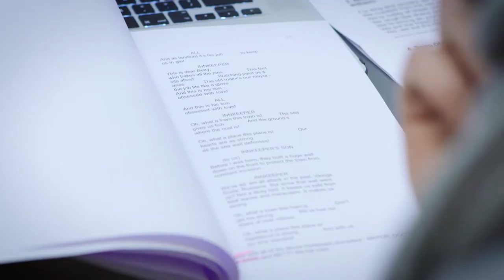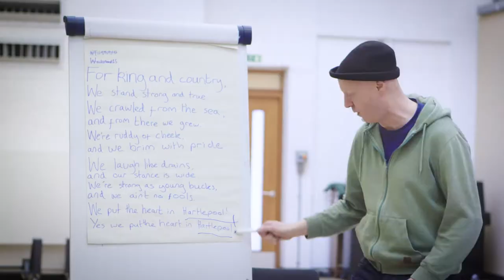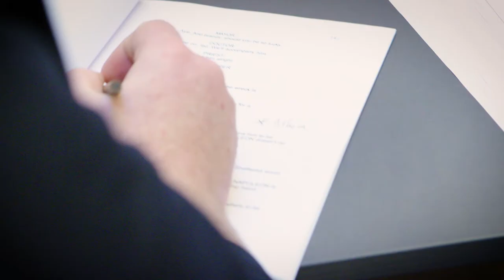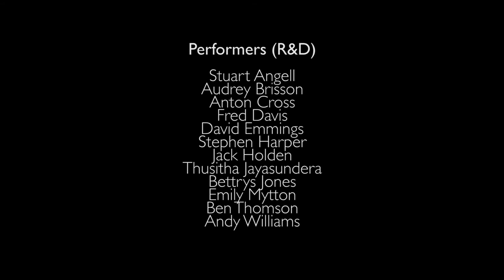Gyre & Gimble's imaginative take on the infamous coastal tale The Hartlepool Monkey